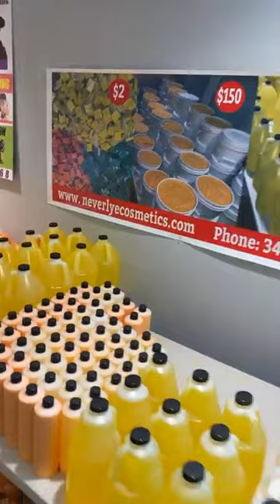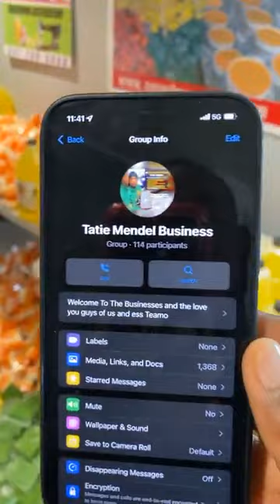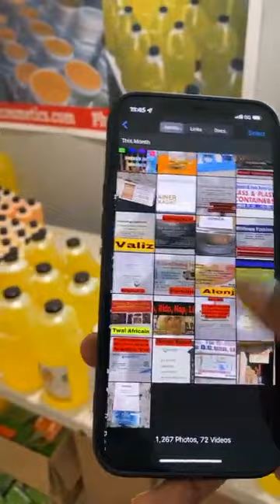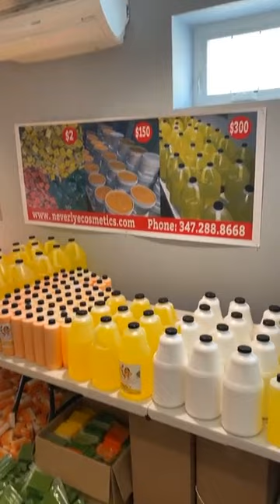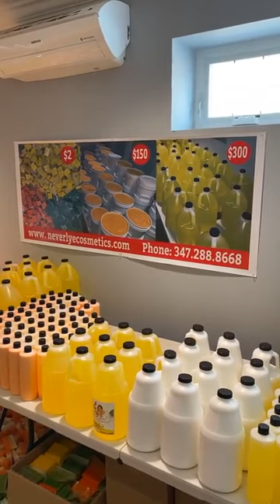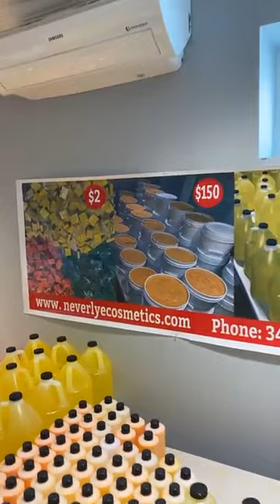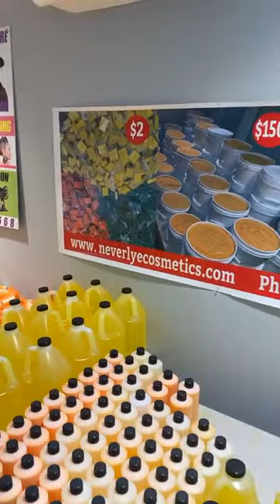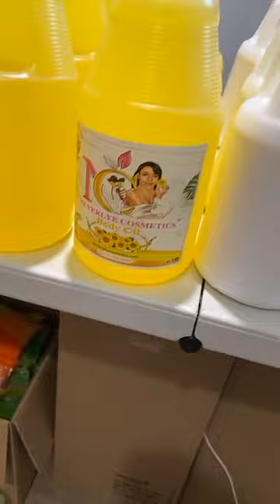ti Kitty monte live di Mendel gen SIDA Mendel kite mesaj pou li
Hello le peuple mezanmi abòne pataje like nou fèm soufri twop